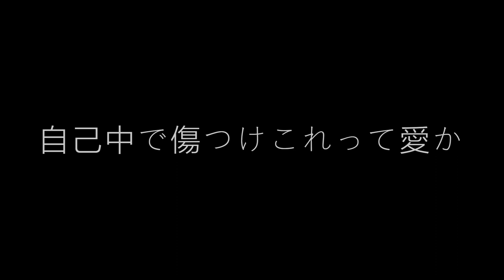BOMB RUSH CYBERFUNK - CONDENSED MILK ANIMATED LYRICS